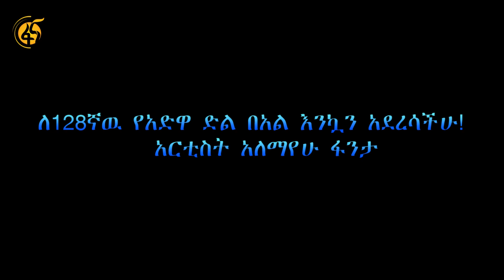አርቲስት አለማየሁ ፋንታ እና ጂጂ - እንደው ዘራፌዋ